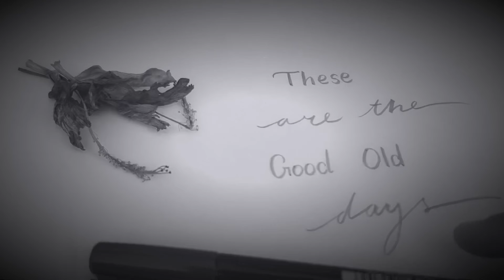Good Old Days !!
Periscope : PurviRoshu

Weekly Vlogs Of Our Fun, Masti And Lots of Fun.

ManmeetTrickyTV